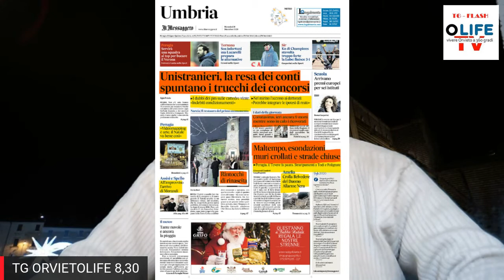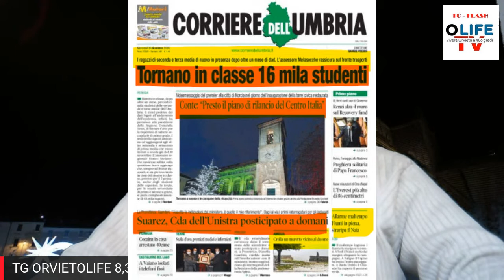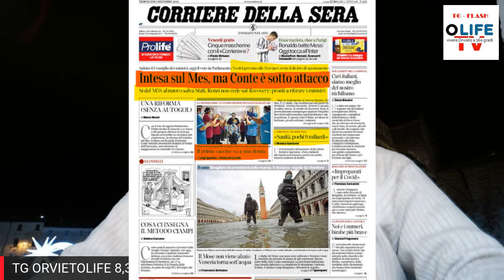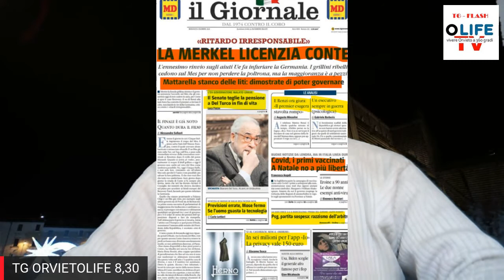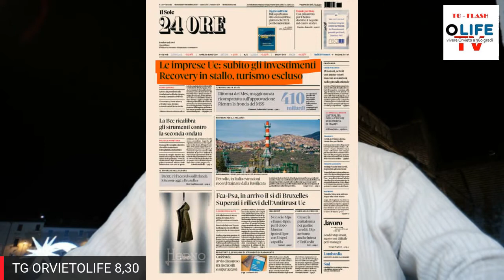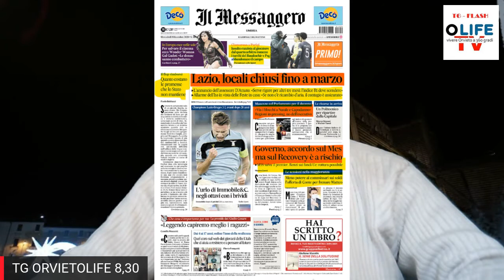TG ORVIETOLIFE 8,30 del 9 dicembre